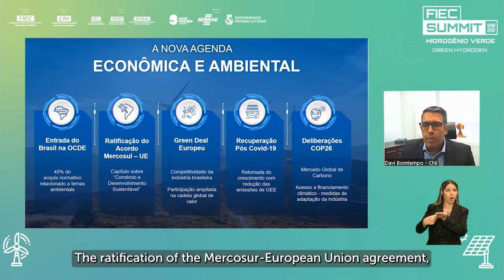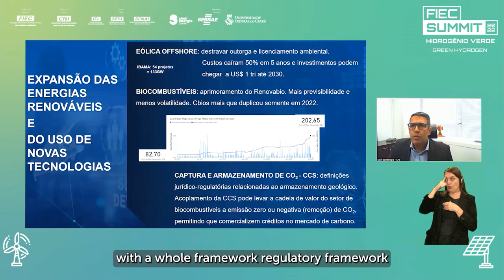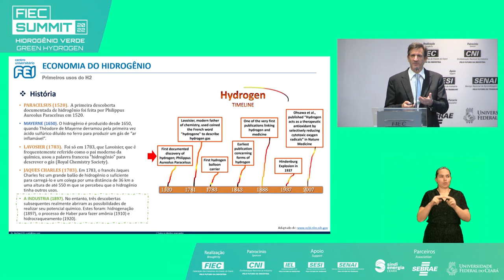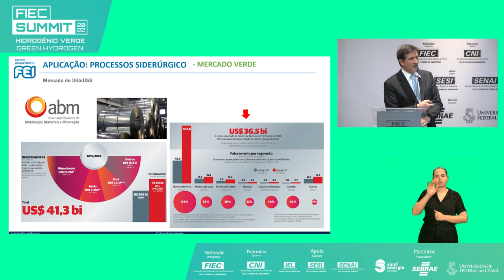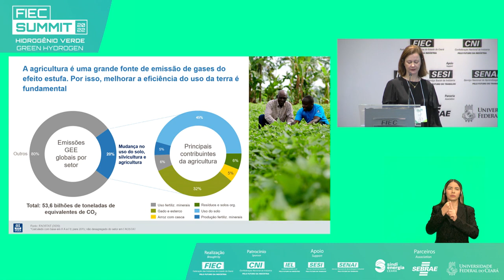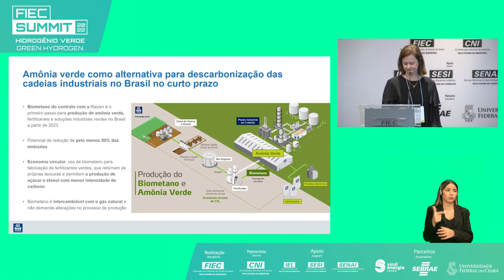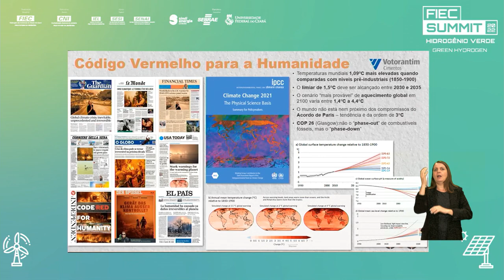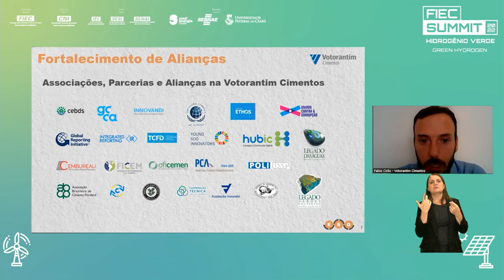FIEC SUMMIT 2022 - ENERGY TRANSITION IN INDUSTRY 04 08 22